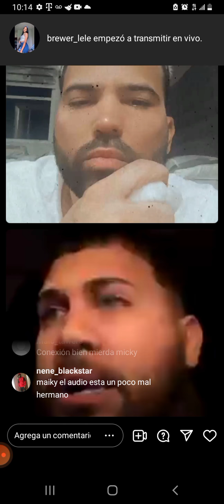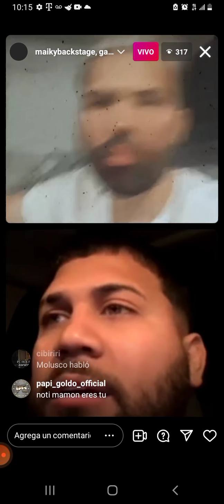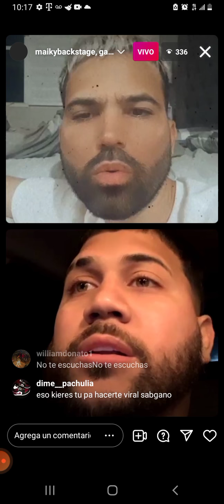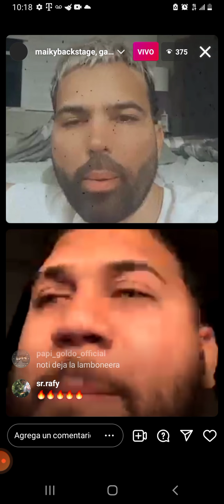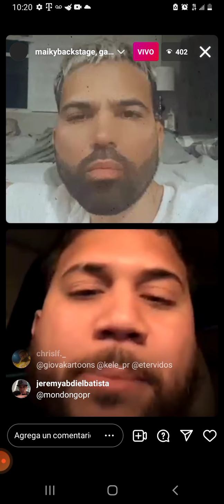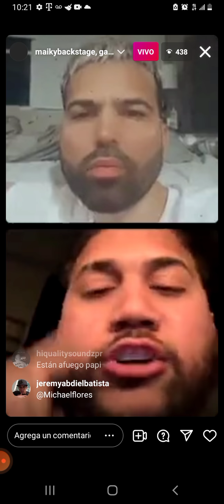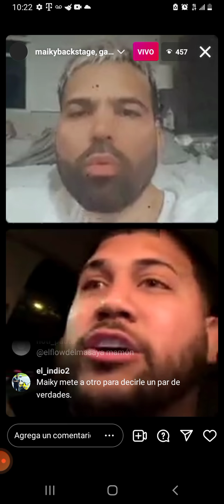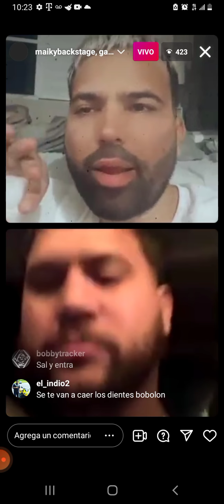la separación de kele, giova kartoons, etervidos | toda la verdad | Gallo the producer.